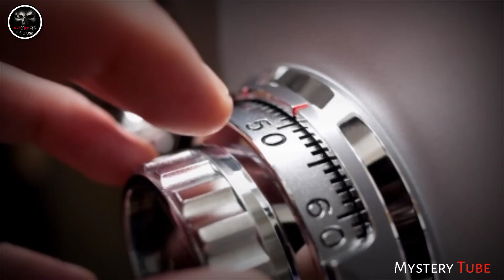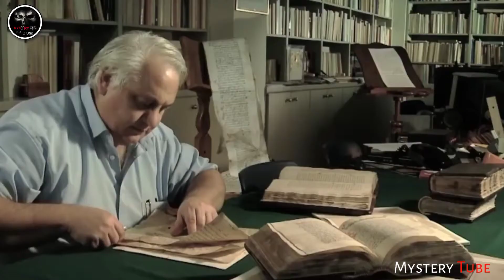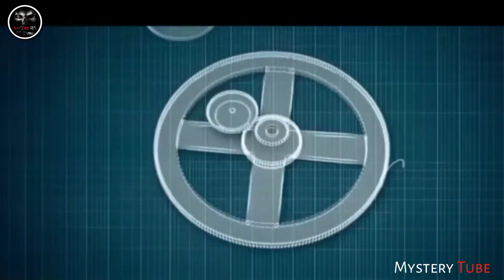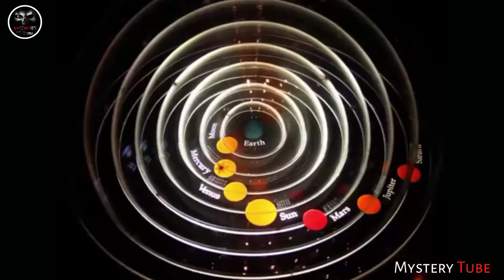Alien Technology का रहस्य | The Antykethera Mechanism | Mystery tube | Ajinkya pawar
In today's video we have basically given information about a device which is believed to be 2100 years old and is related to alien.

TOP 10 PLAYERS जो IPL से सबसे ज्यादा कमाई करते है | Top 10 PLAYERS who earn the most from IPL

In today's video we have mentioned the top 10 players who make a lot of money from ipl and you will be amazed to hear their earnings.

Let's follow our Instagram page
mystry_tube_17

2042 से आया समय यात्री? | समय यात्रा का रहस्य भाग 1 | Real Time Travel Stories part:1|

3020 मै कैसी होगी दुनिया? | What the world will be like after 1000 years? | भविष्य की दुनिया !

भारत के केरला मै हुई खून की बारिश | mysterious rain fell in Kerala | mystery tube

The petrifaying well | दुनिया की सबसे रहस्यमय जगह | Most Hallucinating places on the earth

ये है दुनिया की तीन सबसे शापित तस्वीरे | Top 3 cursed paintings in the world and scary story behind them

एक सिरीयल किलर पे आधारित खौफनाक कहाणी || Creepy story based on a serial killer || MUST WATCH VIDEO

Topics covered
Antykeythera mechanism
History of aliens
Ancient aliens
Horror mechanism
History of Greek
Planets